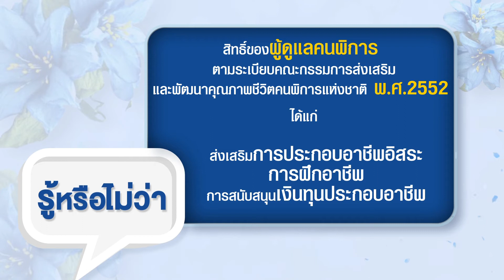"รู้หรือไม่ว่า" กับสภาสังคมสงเคราะห์ฯ Ep.23